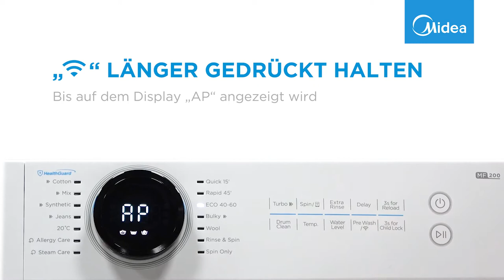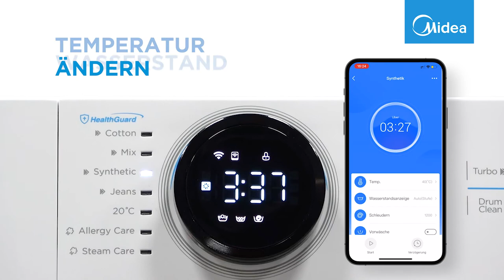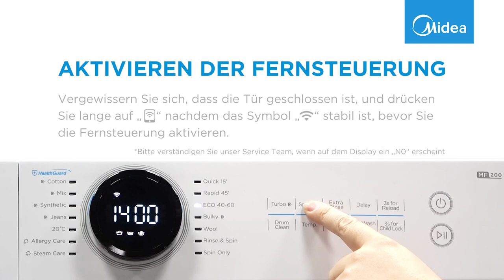Midea Lunar IoT | Wie verbinde ich meine MF200 Waschmaschine mit der MSmartHome App?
Smart Control Ihrer Frontlader Waschmaschinen Lunar mit MSmartHome App
In diesem Video demonstrieren wir Ihnen, wie Sie sich mit der App verbinden und wie Sie in Zukunft Ihre Wäsche auch aus der Ferne waschen können:

1. 00:00:00 Verbindung mit der App
2. 00:01:23 Fernsteuerung
3. 00:02:29 Zukünftige Anwendung

Saubere Wäsche auf die smarte Weise – wo und wann Sie möchten
Die Lunar-Serie revolutioniert Hausarbeit in nur wenigen Schritten. Mit Smart Control und Lunar Dial Kombi-Display macht Wäsche waschen sogar Spaß. Health Guard, eine Kombination aus Steam Care und Auto Clean, entfernt effektiv Flecken und Bakterien. Allergy Care entfernt Allergene aus der Wäsche, um selbst die empfindlichste Haut zu schützen. Zeit- und Kosteneinsparung durch effizienten und langlebigen BLDC Inverter Motor. Midea bietet 10 Jahre Garantie auf den Inverter Motor.

Erhältlich in verschiedenen Kapazitäten (7-10 kg) und in den Energieeffizienzklassen A & B für die unterschiedlichen Bedürfnisse jedes Haushalts. Zu den IoT-Modellen der Lunar Reihe gehören folgende Waschmaschinen und Waschtrockner:

MF200W70WB-14B
MF200W80WB-14AS
MF200W90WB-14A
MF20EW90WB
MF200W100WB-14A

Frische Wäsche mit MSmartHome bequem von der Couch aus:
1. Programmauswahl
2. Programmerklärungen
3. Personalisieren
4. Zeitanzeige
5. Wasserstandsanzeige
6. Temperatur einstellen
7. Startzeitvorwahl (24h)
8. Schleuderanzahl einstellen
9. Start, Pausieren, Ausschalten
10. Alarm